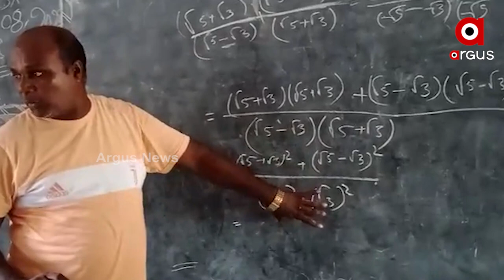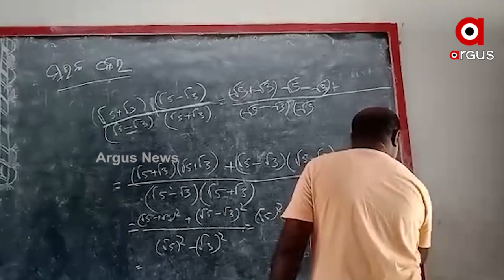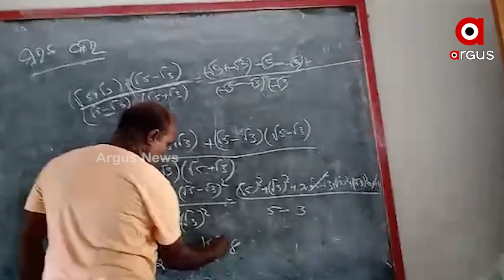Bhadrak: Sarpanch is Teaching mathematics at 9th Class School Students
Sarpanch is Teaching mathematics at 9th Class School Students in Bhadrak.